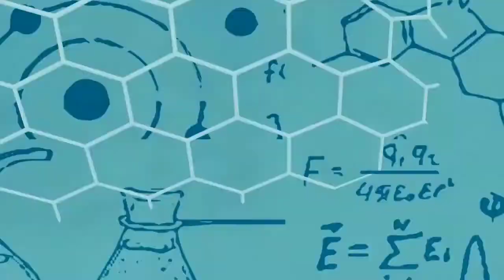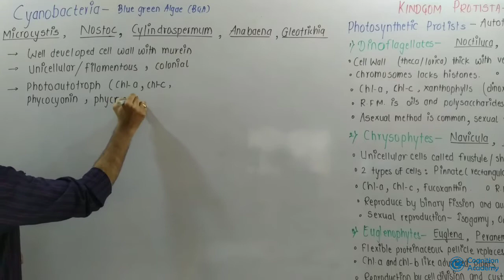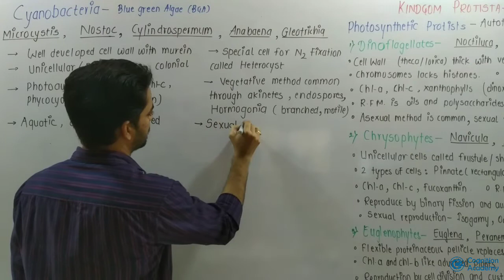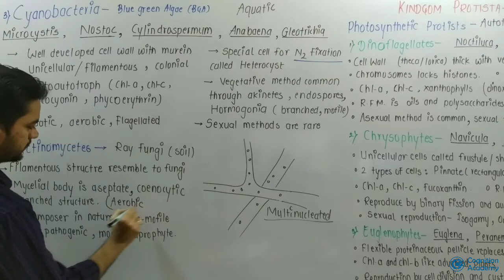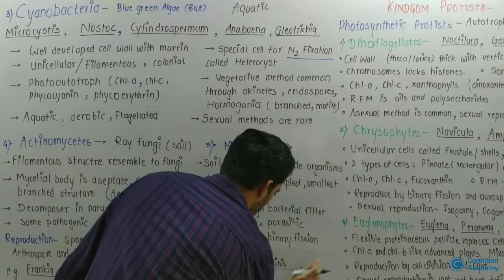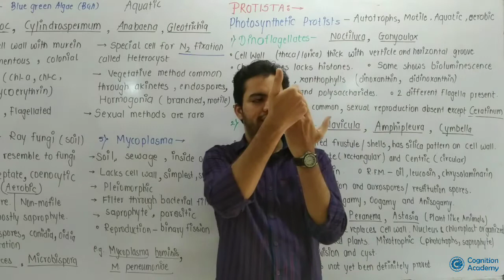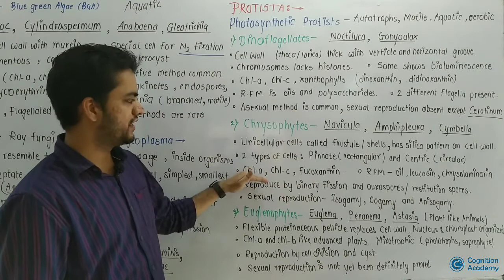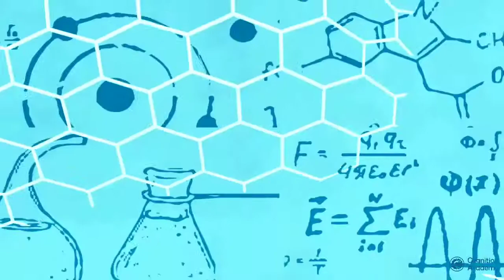The Living World || Biology || NEET 2020-22 || Video Lecture-06 || Kunal Sir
JEE / NEET 2 Years Integrated Classroom Programme

# Cognition Academy, Wardha.
A specialized coaching class run by dedicated Navodaya's Alumni for students desire to take admissions in IITs, NITs, AIIMs and other Top Government MBBS colleges.

Cognition Academy
Cognition Academy
CognitionAcademy
Cognition Academy Wardha